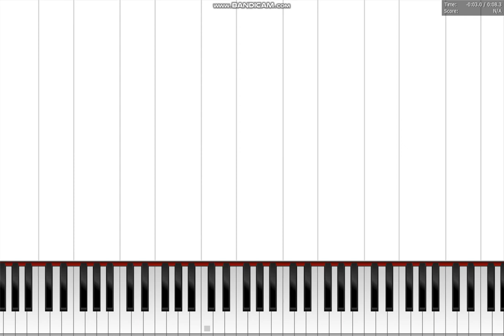(REUPLOAD) Pingu Outro Converted To MIDI